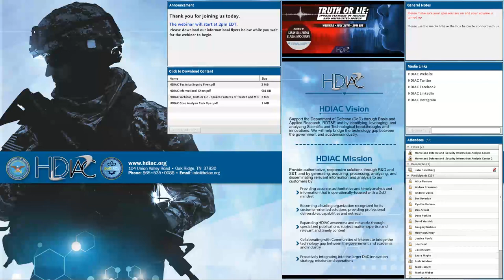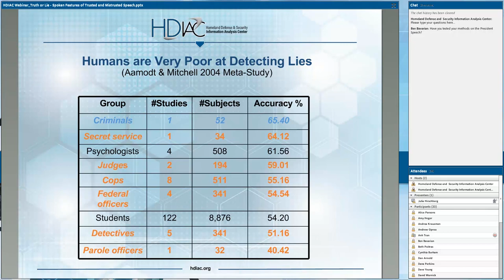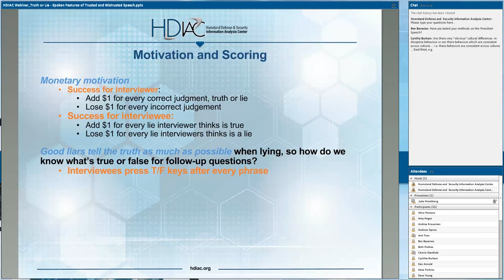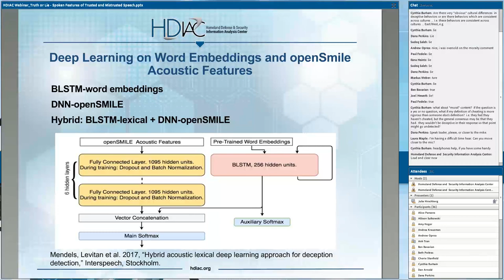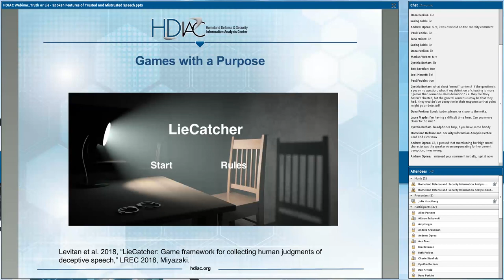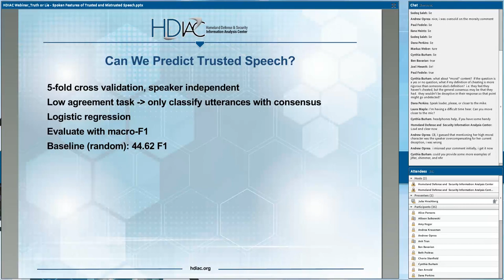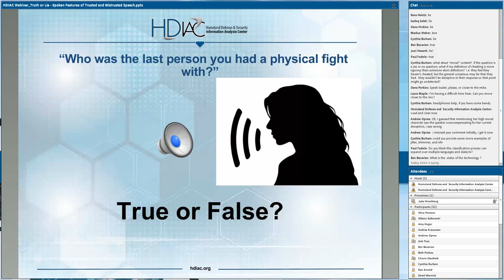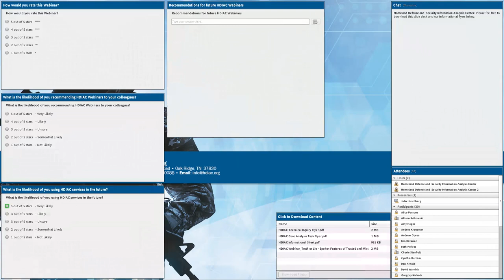HDIAC Webinar: Truth or Lie - Spoken Features of Trusted and Mistrusted Speech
Deception detection is a longstanding research goal of considerable interest to the military, law enforcement, corporate security, social services, and mental health workers. However, both humans and polygraphs are very poor at this task.

In this webinar, we describe classifiers we have developed to detect deception automatically from speech which are significantly better than humans. We are currently extending our studies to identify cues in speech that is trusted vs. mistrusted by humans and developing methods which may be able to improve human performance as well.